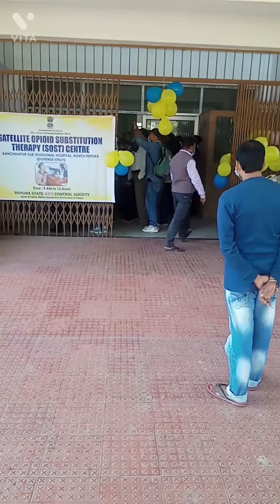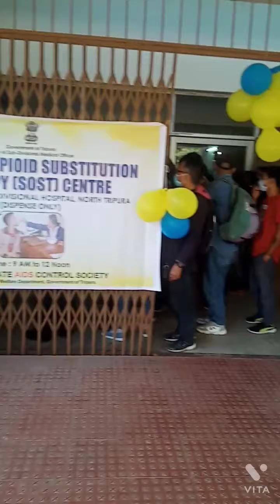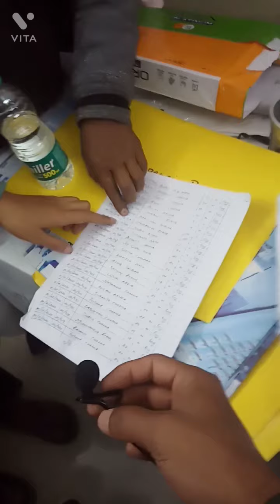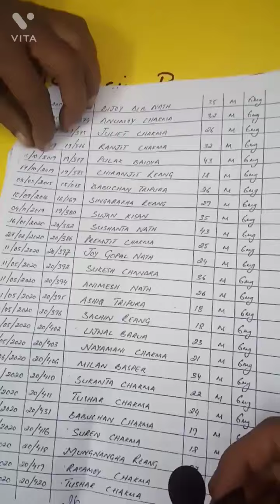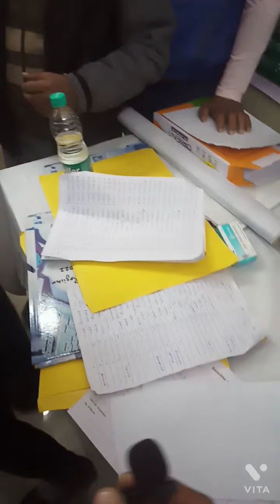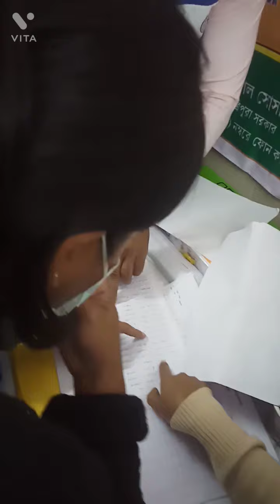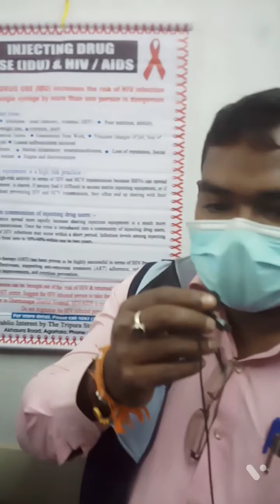HIV&DRUG free Tripura...Bru. OST satelite centre kanchanpur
On 1/1/2022 OST satelite centre had been Inaugurated at Kanchanpur subdivisional Hospital NorthTripura..
Thanks to NACO & Tripura Government specially Health Department

F.B-Moypai Msha & Mungnang Msha

support me to grow & help drug abuse individuals